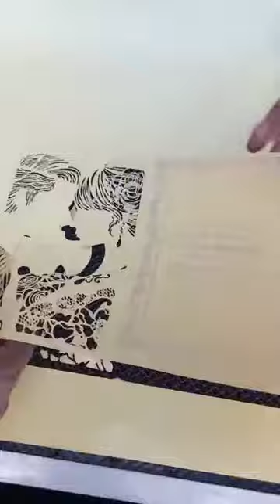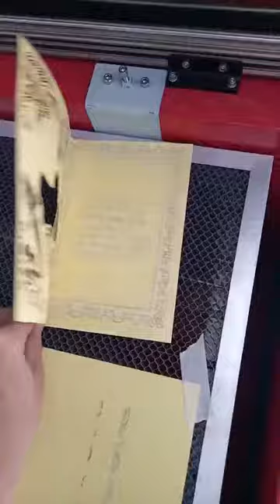co2 laser machine for cutting paper with high speed slide rails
Co2 laser machine 1390 cutting paper with high speed slide rails. Then i will give you best price and the machine more details. Thanks